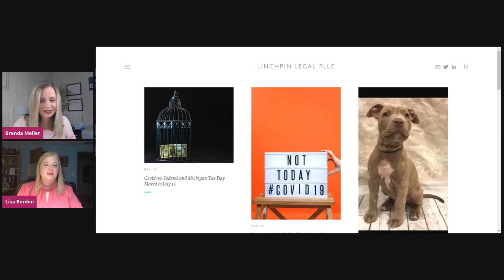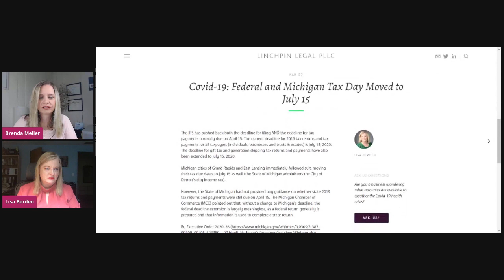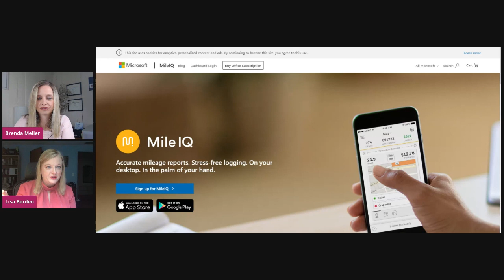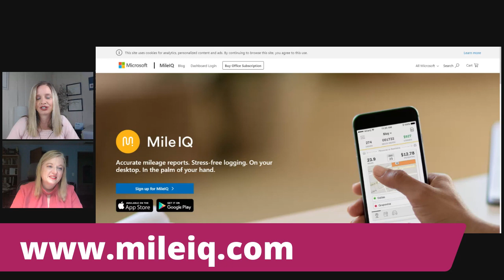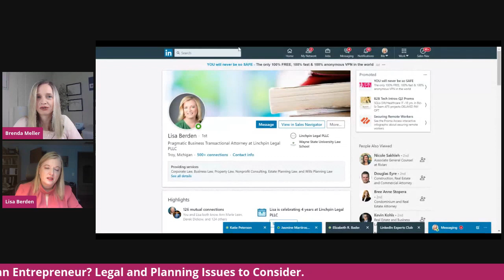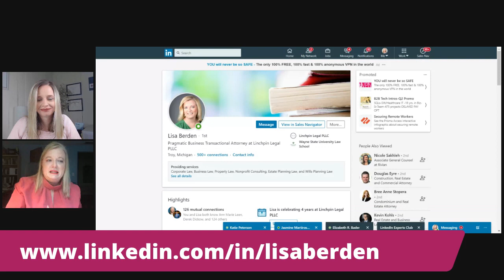Becoming an Entrepreneur: Legal and Planning Issues to Consider on linkedinlive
Thinking of becoming an entrepreneur? Watch this interview with Lisa Berden who offers tips on Legal and Planning Issues to Consider. This interview originally aired LIVE on LinkedIn and Facebook on Wednesday, June 10, 2020.